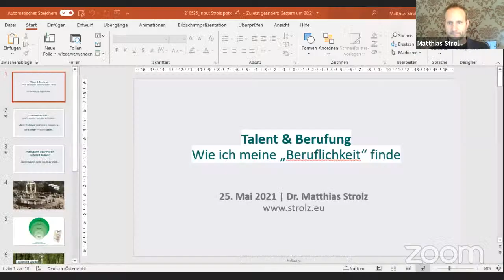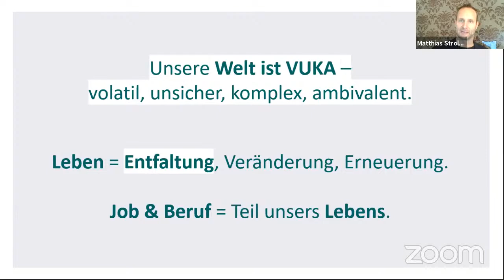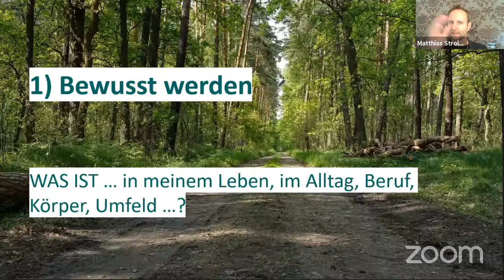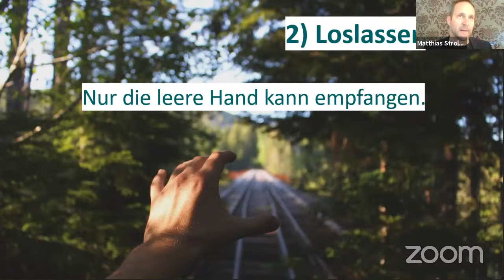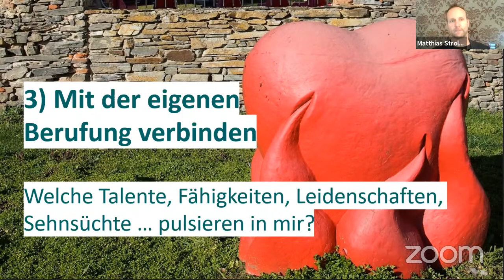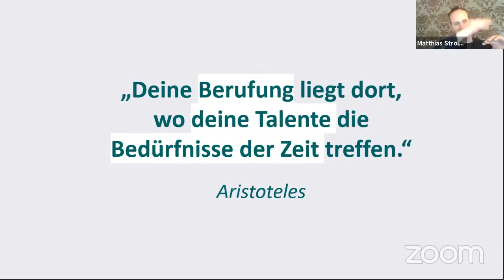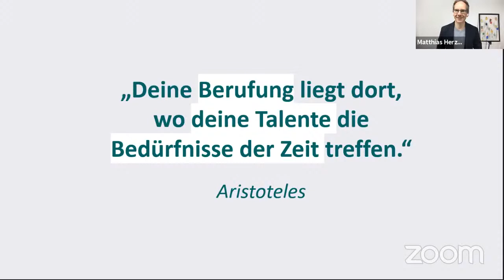Matthias Strolz. Wie ich meine Beruflichkeit finde! - Learn4Life Business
„Talent/Berufung - Wie ich meine Beruflichkeit finde“
In jedem von uns schlummern Talente. Wir Menschen sind schöpferische Wesen und unsere Potenziale wollen in die Entfaltung. Einen Beruf zu finden, der mich in meinen sachlichen Leidenschaften und Talenten abholt, ist einfach großartig. Der Umkehrfall ist einfach ein Murks. Daher ist es so wichtig, gut hinzuschauen und hinzuspüren, wenn es in Richtung Berufswahl geht. „Deine Berufung liegt dort, wo deine Talente die Bedürfnisse der Zeit treffen“, meinte schon Aristoteles. Diese Themen schauen wir uns gemeinsam in diesem Online Live-Vortrag an. Matthias Strolz steht nach seinem Input auch für eine Fragerunde zur Verfügung.

 Dr. Matthias Strolz – Bio
Matthias Strolz ist Impact-Unternehmer, Bürgerbeweger, Freigeist, Autor und Coach. Er studierte Politikwissenschaften, Internationale Wirtschaftswissenschaften und Systemische Organisationsentwicklung. Potenzialentfaltung ist seit Jugendjahren sein Herzensthema. Als „Gärtner des Lebens“ kultiviert er soziale Felder. Als mehrfacher Unternehmensgründer war er zwölf Jahre in den Bereichen Leadership-Coaching und Organisationsberatung tätig. 2012 gründete er die Partei NEOS mit, für die er bis 2018 als Parteichef und Fraktionsvorsitzender im österreichischen Parlament wirkte. Seit 2018 ist er als Portfolio-Unternehmer, freier Publizist, Speaker und Leadership-Begleiter aktiv. Seit 2019 ist er auch Partner der Geschichten-Plattform story.one. 2019 präsentierte er seinen Bestseller „Sei Pilot deines Lebens – 5 Schritte zur persönlichen Entfaltung“, 2020 den Bestseller „Kraft und Inspiration für diese Zeiten“. Anfang 2021 gründete er ThePixelBeat mit, ein tech-driven Innovation Builder.